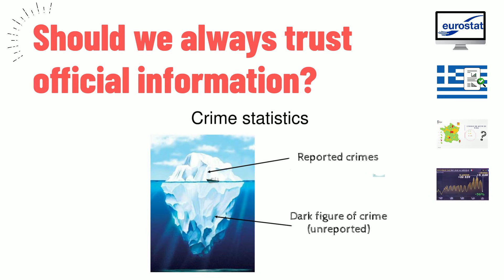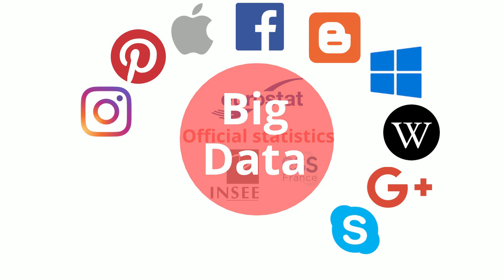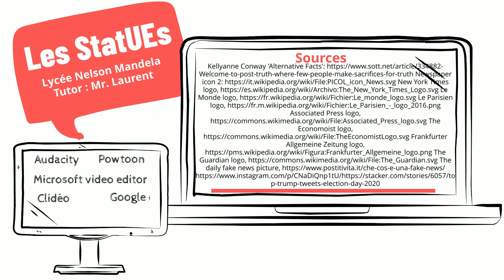Les StatUEs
L’équipe Les StatUEs du Lycée Nelson Mandela à Nantes (Académie de Nantes), composée de deux élèves de classe de seconde (section internationale américaine) encadrés par leur professeur de mathématiques, est l’équipe gagnante de la catégorie "élèves de seconde" de l’étape française de la compétition européenne de statistiques 2021